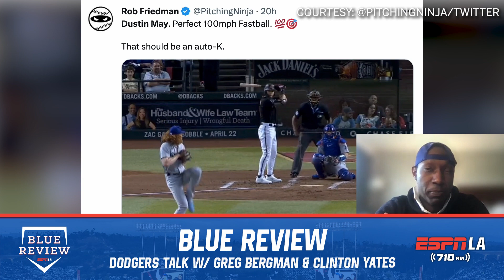Blue Review: Can Dustin May Be the Dodgers Ace?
Dustin May is off to a great start - but does he have the stuff to be the Dodgers' best pitcher? Greg Bergman and Clinton Yates, with the help of @PitchingNinjaVideos, get into it on the latest BlueReview.